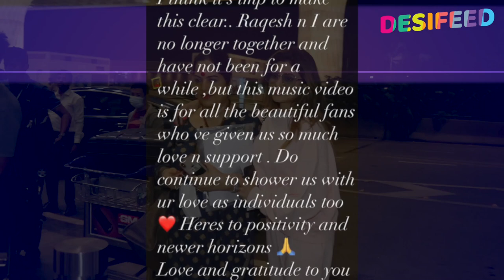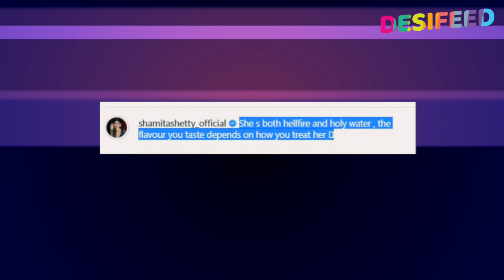Shamita Shetty Ne Raqesh Bapat Ko Mara Tana? Breakup Ki Official Announcement Ke Baad Likhi Ye Post